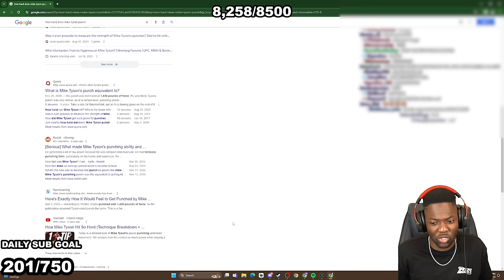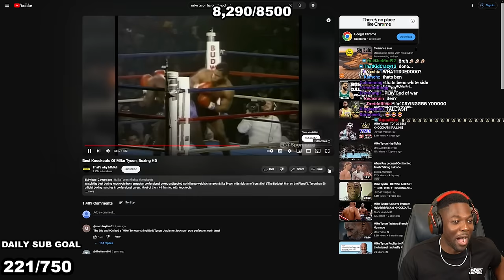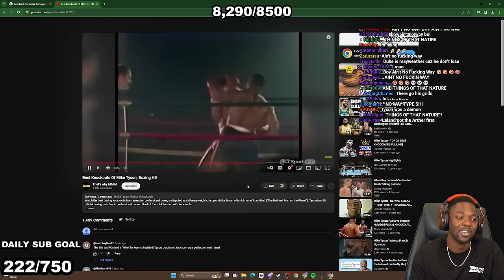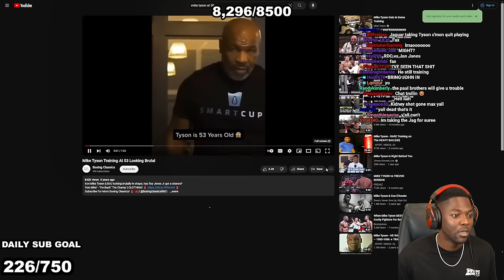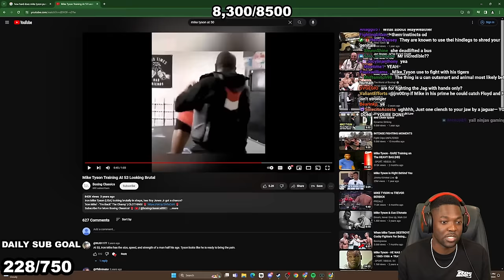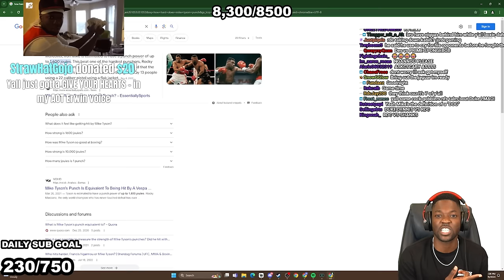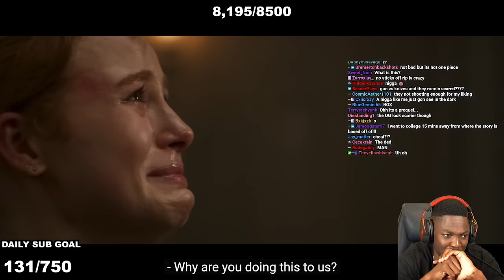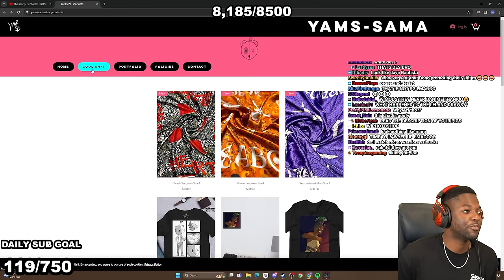COULD RDC WIN AGAINST MIKE TYSON?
00:00 RDC vs Mike Tyson
18:35 The Strangers: Chapter 1 Trailer
23:14 Scarf Merch

🌎RDC's SOCIALS🌎
Mark - @SupremeDreams_1
Aff - @Affiong
Leland - @23_Is_Leland
Dylan - @DylanPatel4_
Desmond - @l0v3andPeac3
Benjamin - @Ive_Ben_Jammin
John - @PlayThatJohn